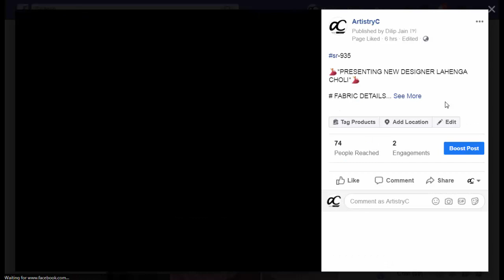Fancy Net Lehenga SR-935 Sonakshi Sinha Style | Order on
✓ More Details:
Price INR (Rs) 1370
✓ Shipping facility: Domestic (India) as well as International shipping available at Extra Cost

1⃣ _Plz Send image of product you like to Order_
2⃣ _Cash on Delivery not available_
3⃣ _International Shipping available_

2⃣ Pinterest.com/ArtistryC/
3⃣ Facebook.com/ArtistryC/posts
4⃣ Instagram.com/looksfab.fashions

Please check our whatsapp profile for Company policies & more details.🙏

+ Neft/IMPS
+ Cash deposit in Our Company Bank A/C
+ Patym Money Transfer
+ Tez Google Pay via artistrycollections@okhdfcbank
+ BHMI via artistryc@upi

*For International Customer:* pay via
+ Western Union
+ International debit & credit card 💳
+ NEFT / RTGS (International Bank transfer)